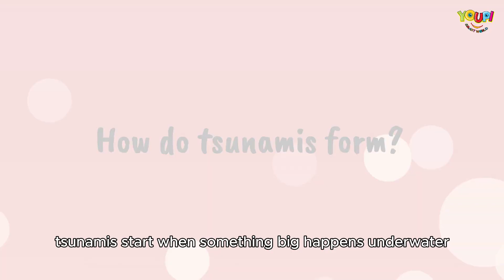What Is a Tsunami? 🌊 Understanding the Power of Ocean Waves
Dive into the fascinating world of tsunamis with Youpi Smart World! 🌊 In this video, we explore how tsunamis form, what they look like, and how to stay safe during one. Learn how underwater earthquakes and other events create these massive waves and discover interesting facts about their incredible speed and strength. Stay curious and join us on this ocean adventure!